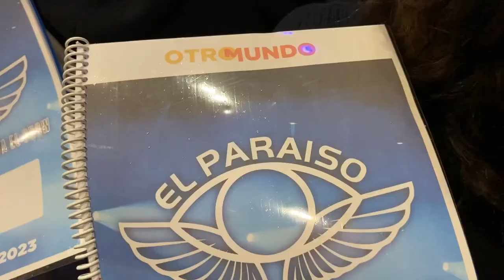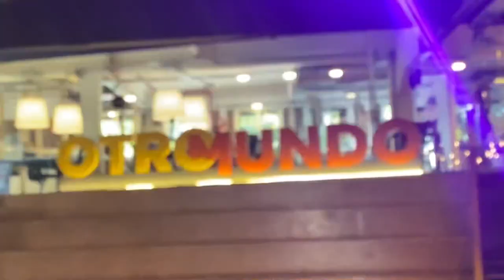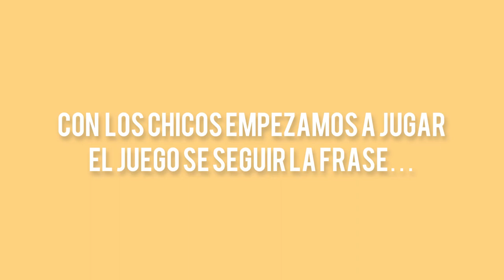vlog : otro mundo escuela de cris morena 🧡